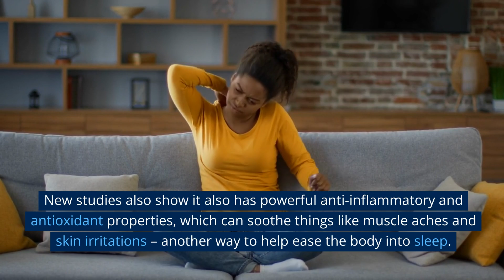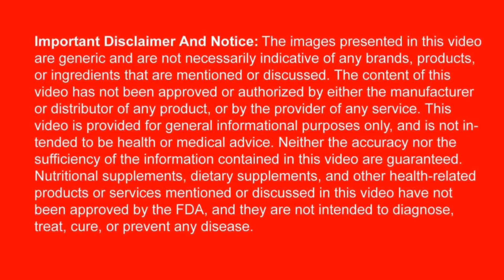The Truth About Chamomile for Sleep The Latest Research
It’s not an old wives’ tale. New studies show chamomile really can help you relax. Let’s take a closer look at The Truth About Chamomile for Sleep: The Latest Research.